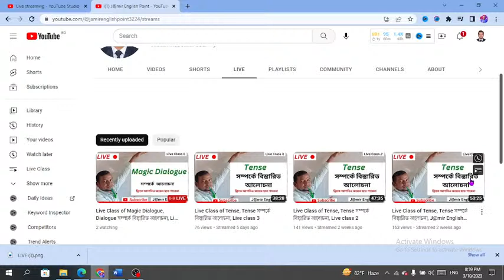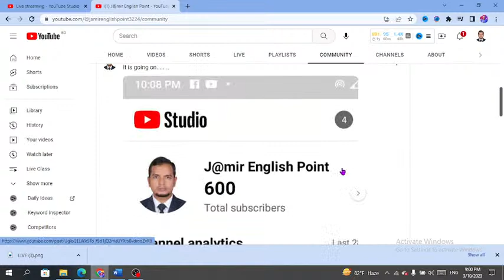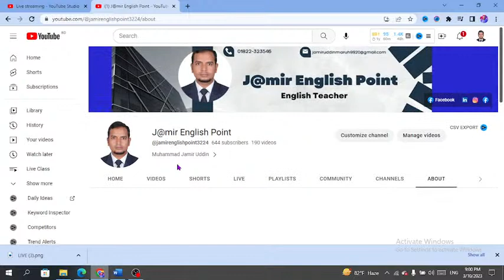How to get our videos and Topics (কি ভাবে আমাদের ভিডিও গুলো পাবেন) Jamir English Point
Live Class of Magic Dialogue, Dialogue সম্পর্কে বিস্তারিত আলোচনা,  Live class 1
Tense PDF file